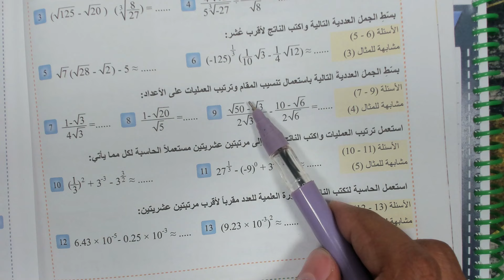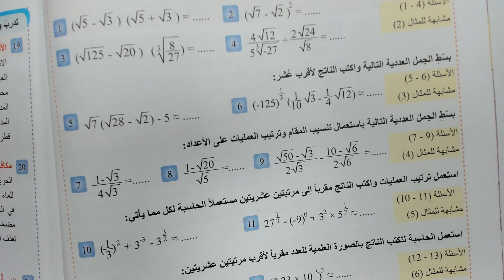رياضيات الثالث المتوسط 2025 | الفصل الاول ترتيب العمليات | شرح تاكد من فهمك ص 8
1- قناة الأستاذ احمد مهدي الرسمية على تيليجرام telegram
2- صفحتي على الفيس بوك  موقع الأستاذ احمد مهدي
3- تطبيق الأستاذ احمد مهدي على متجر كوكل بلاي google - play

صفحتي على الفيس بوك  موقع الاستاذ احمد مهدي